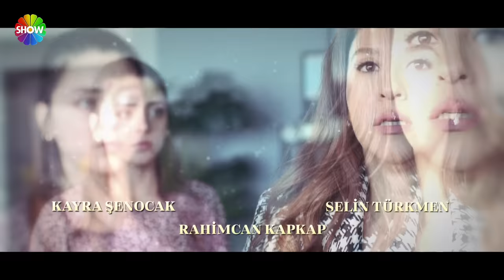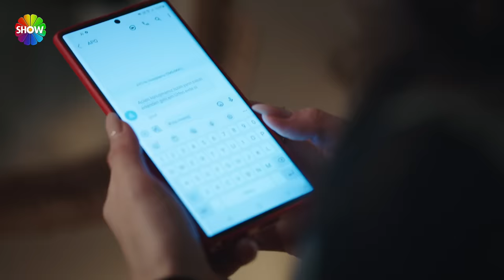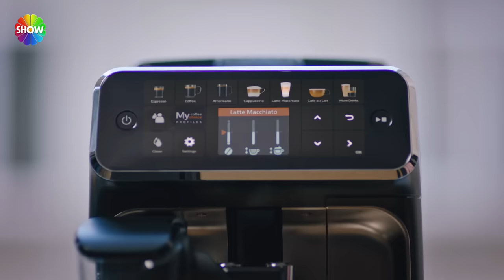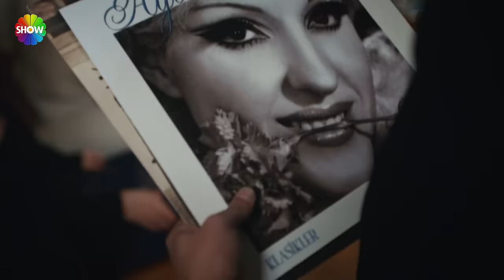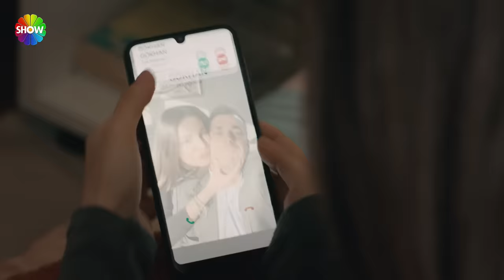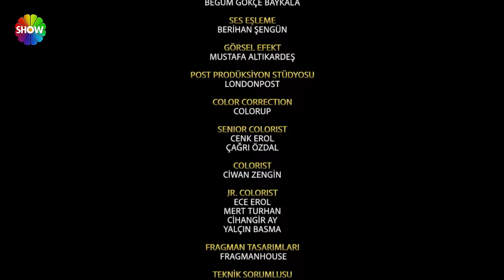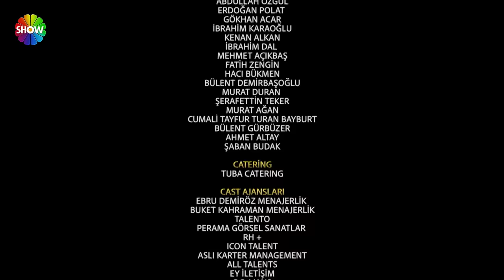Kızılcık Şerbeti 54. Bölüm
Kızılcık Şerbeti 54. Bölümünde; Alev’in hamile olduğunu öğrenen Abdullah’ın ilk işi onu ziyaret etmek olur. Ancak Alev kararlıdır, kararından dönmeyecektir. Abdullah bu konuda Sönmez’den yardım istese de Sönmez olumlu yaklaşmaz.
Hamilelik konusunda Abdullah çocukları tarafından da büyük tepki görmektedir.
Görkem’le yalnız konuşmak için fırsat kollayan Fatih, Yusuf’u onun peşine takar ve istediği fırsatı yakalar. Görkem ve Fatih ertesi gün buluşarak çok eğlenceli bir gün geçirirler ve birbirlerinden kopamayacaklarına karar verirler.
Kanalda çalışan bir güvenlik görevlisi Kıvılcım’a gelerek bir yakını için yardım ister. Kıvılcım ve Rüzgar sorunu çözmek üzere harekete geçerler.
Nilay, altınları bozdurup parasını da kaybettiğini Mustafa’ya itiraf etmek zorunda kalır.
Çimen’in durgunluğunu fark eden Doğa, onu sıkıştırır. Çimen ağlayarak Gökhan meselesini ablasına anlatır. Birlikte Gökhan’ın karısına olanları anlatmaya karar verirler. Bu kararlarını uygulamaları olayları çok daha büyütecek ve inanılmaz sonuçlar doğuracaktır.